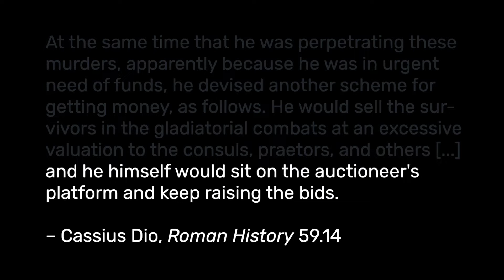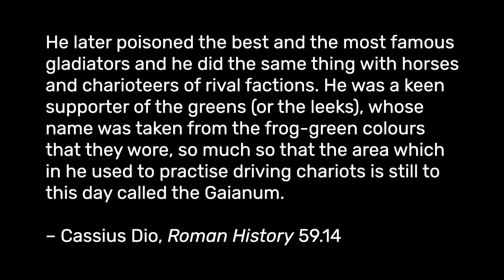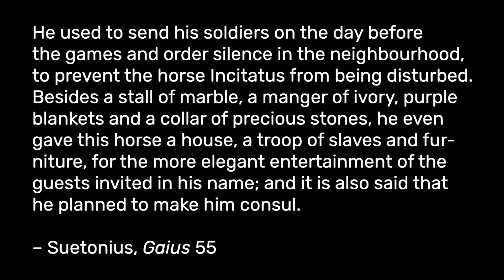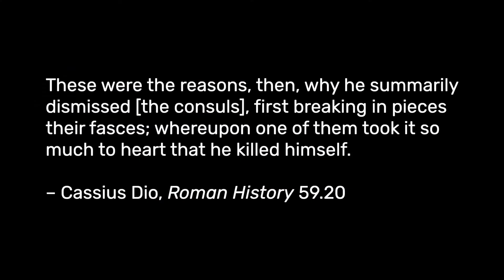And the Horse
In this lecture, we focus on probably the single most infamous moment in Gaius’ reign: his desire to appoint his horse, Incitatus, as consul. In particular, we focus on: (i) the episode itself, as described in the ancient sources (Dio 59.14, Suet. Gaius 55); (ii) some explanations for what might have been going on here: his love of games and spectacles; tension between the princeps and the senate; his dark sense of humour; his ‘madness’.

This lecture is part of a larger course on Gaius (Caligula).